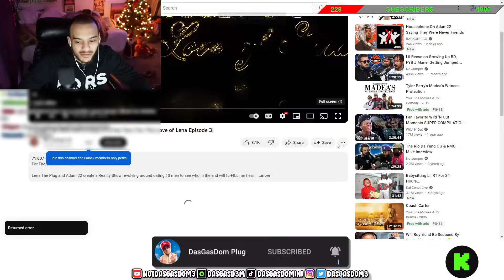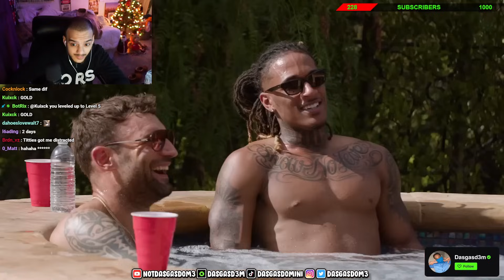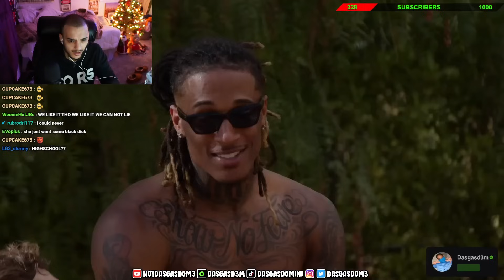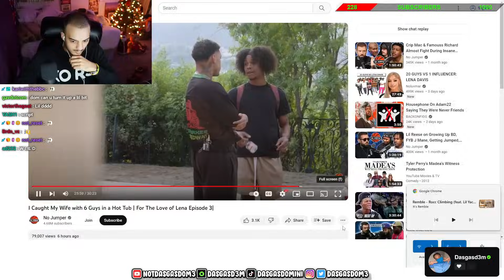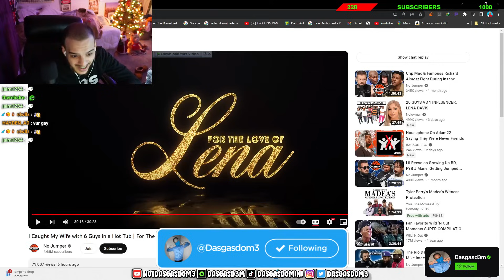Adam22 Caught His Wife with 6 Guys in a Hot Tub...